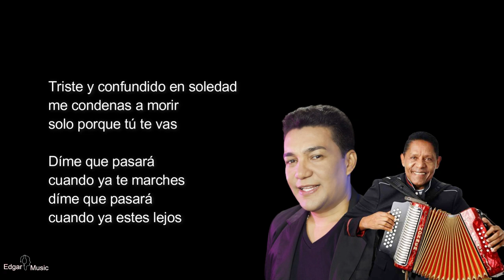Te llevas todo - Binomio de Oro, Letra